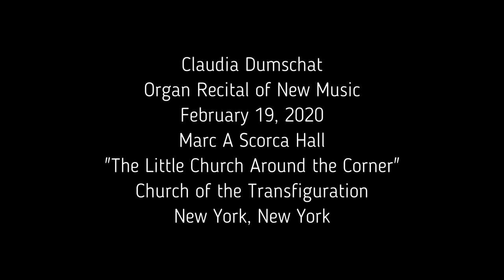Huntington | by Frederick Boyle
New York Composers Circle Presents
Claudia Dumschat Organ Recital of New Works
Assisted by Anabelinda DeCastro, registrant

"The Little Church Around the Corner"
Church of the Transfiguration